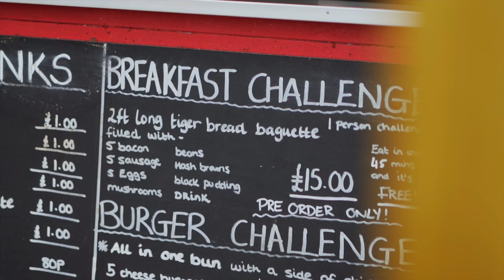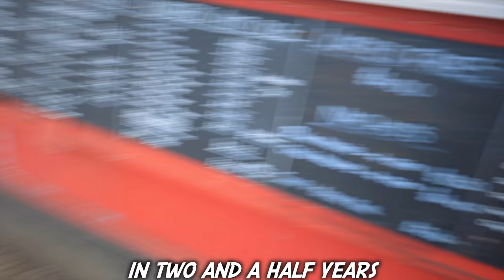MEG'S MONSTER SANDWICH CHALLENGE | UNBEATEN IN OVER 2 YEARS | BeardMeatsFood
In today's video I'm in Cardiff, Wales taking on a monster breakfast sandwich challenge which has gone over two and a half years unbeaten! 5 slices of bacon, 5 sausages, 5 eggs, beans, hash browns, black pudding and mushrooms, stuffed into a 2ft long tiger bread roll.

£15 to order but if you can sink it in 45 minutes, it's on the house!

MAILING ADDRESS:
WF10 9DR
United Kingdom